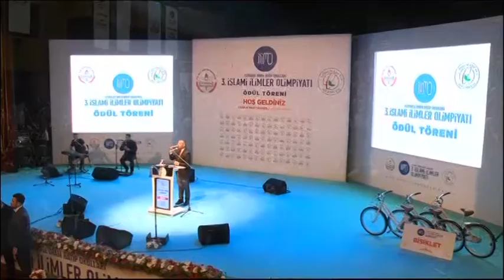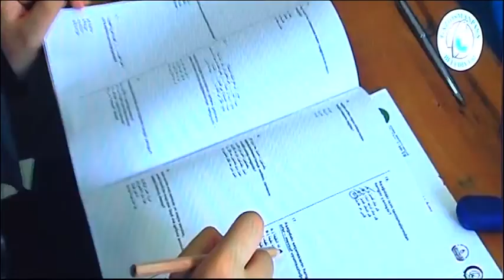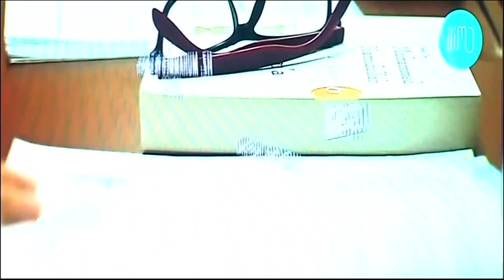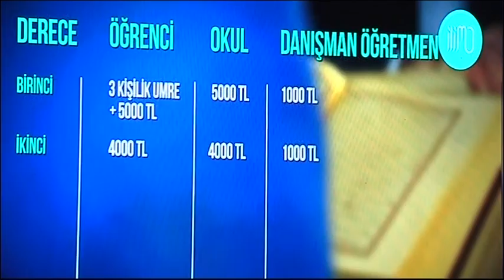İstanbul İmam Hatip Okulları 3. İslami İlimler Olimpiyatları Ödül Töreni